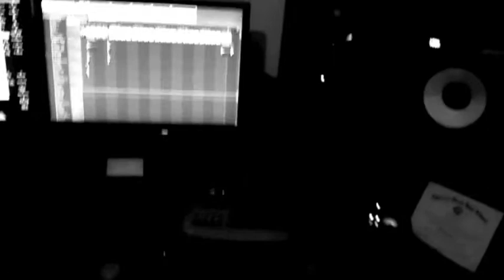MiniVan- MegaVan [In Studio Performance]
Minivan at the MADfactory ripping Megavan (megaman) Produced by "M"
Follow Me @ItzMINI